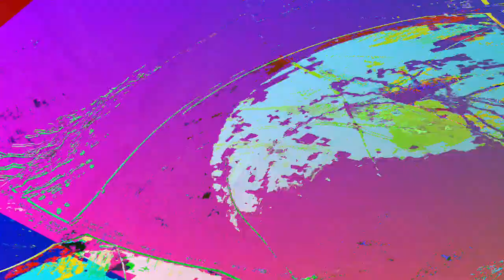[EPILEPSY WARNING] Movie 23 06 06 02h49m04s